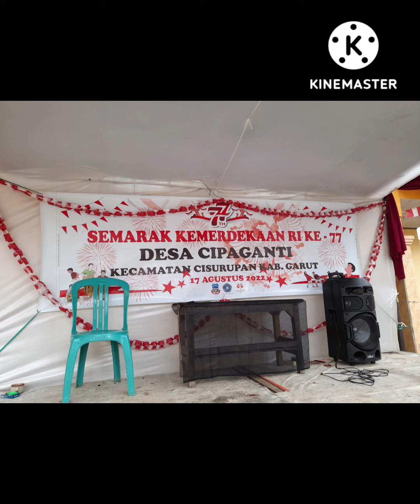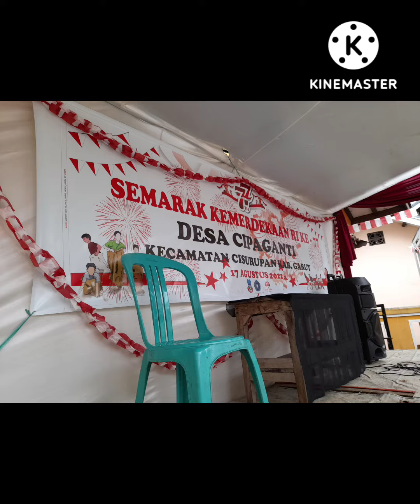Semarak Kemerdekaan RI ke-77 | Desa Cipaganti Cisurupan Garut | ibu @ataliakamil5861 | Sekoper Cinta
Song By Ibu Atalia Kamil - Sekoper Cinta
Semarak Kemerdekaan RI ke-77
17 Agustus 2022
Desa Cipaganti Kecamatan Cisurupan
Kabupaten Garut
Jawa Barat
44163